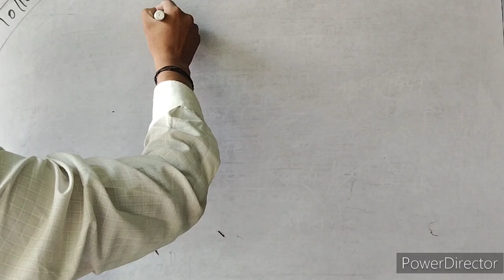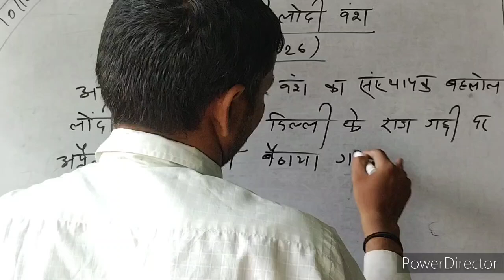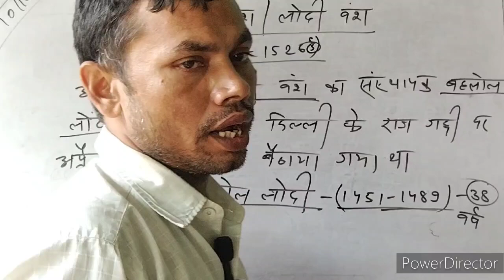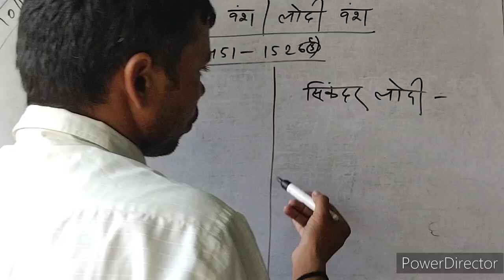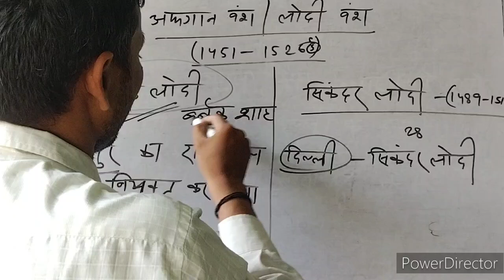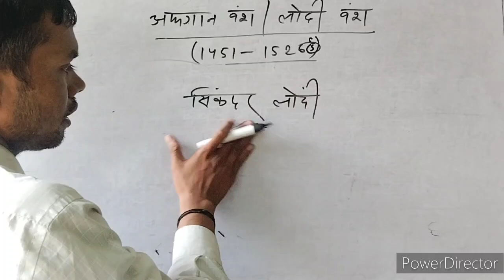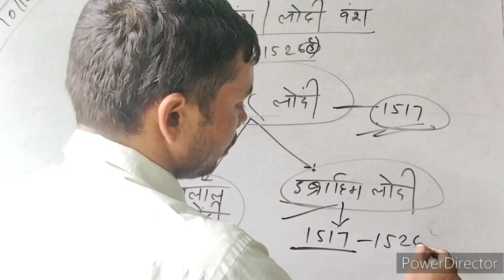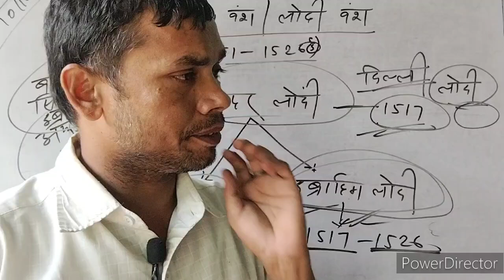अफगान या लोदी वंश का संस्थापक कौन था? और लोदी वंश में कौन-कौन शासन किया था?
अफगान या लोदी वंश का संस्थापक कौन था? और लोदी वंश में कौन-कौन शासन किया था? motivation darogavacancy motivational darogacutoff upscmotivation bihar police all the compation questions